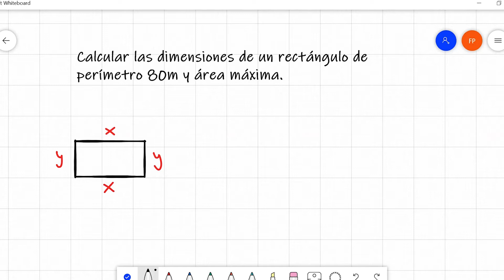Área máxima de un rectángulo dado su perímetro 🔢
Felix, nuestro profesor de matemáticas nos trae un nuevo vídeo. El tema de hoy es: Área máxima de un rectángulo dado su perímetro.

Observamos que el área es máxima cuando la base y la altura son iguales y ambos son la cuarta parte del perímetro, es decir: Entre todos los rectángulos de perímetro constante, el cuadrado es el de área máxima.

No te pierdas este ejercicio de "Área máxima de un rectángulo dado su perímetro 🔢" y practica con los vídeos.